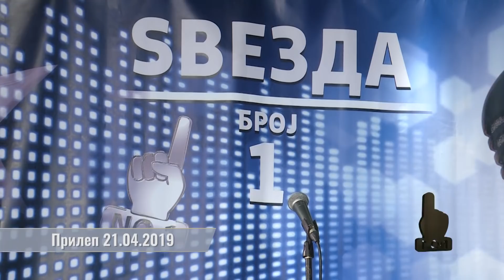Zvezda br 1 17, 1TV - 14 05 2019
Zvezda broj eden, talent show Star No1